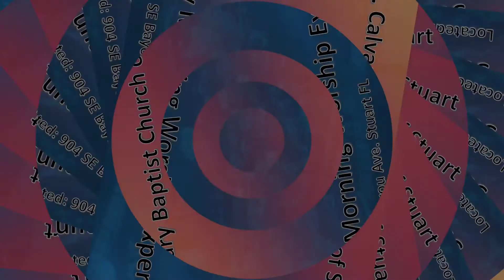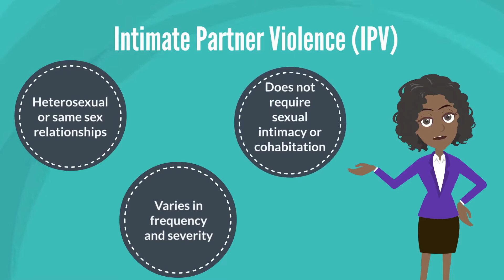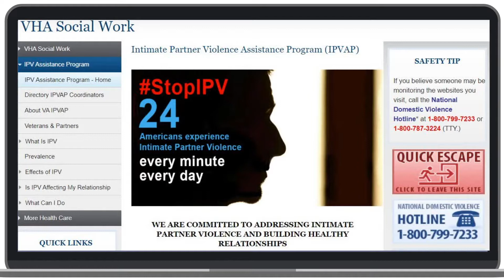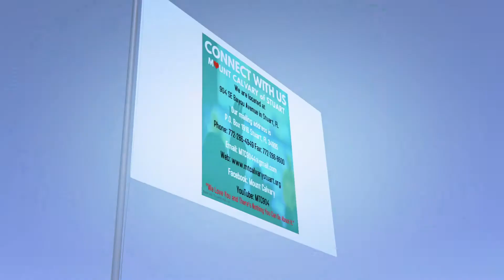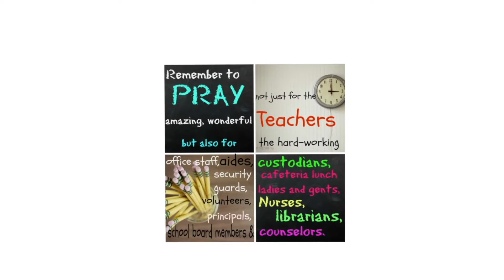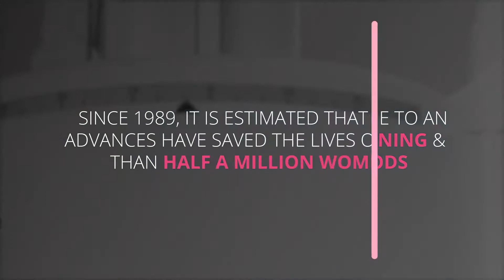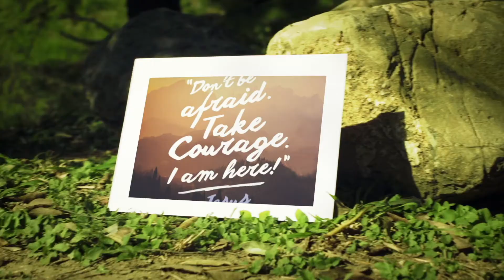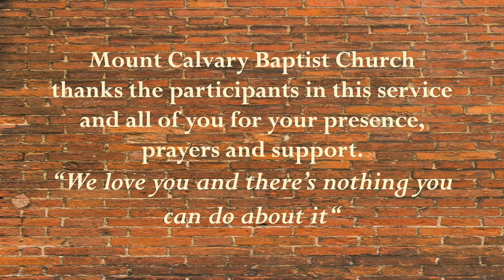Courage: I Will Not Fear - Pslam 23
Delivery Pastor Elker L. Harris - Senior Pastor/Teacher